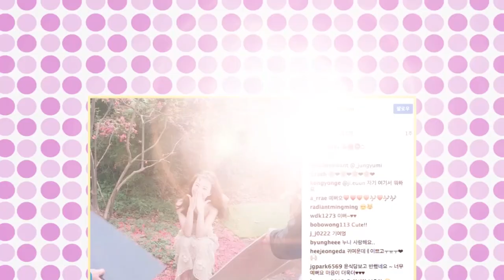[Showbiz Korea] Jung Yu-mi, Jun So-mi(정유미, 전소미) _ Star Picture